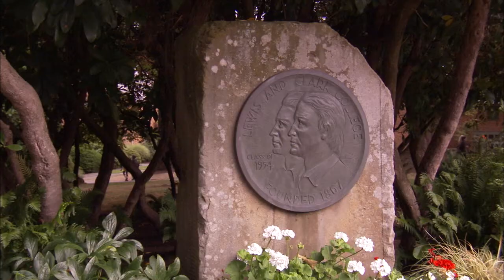Science at Lewis & Clark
Studying science at Lewis & Clark involves more than lecture halls, classrooms, and textbooks. We offer opportunities in the sciences that many schools present only to graduate students. Learn more from our students and faculty in this video, and then explore opportunities in the sciences at Lewis & Clark: